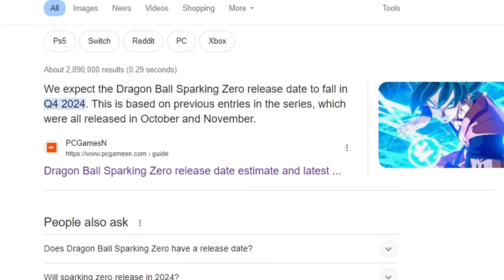So I played EVERY Dragon Ball Z Budokai Tenkaichi Game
Timestamps:
0:00 Intro
0:50 Dragon Ball Z: Budokai Tenkaichi
4:02 Dragon Ball Z: Budokai Tenkaichi 2
7:27 Dragon Ball Z: Budokai Tenkaichi 3